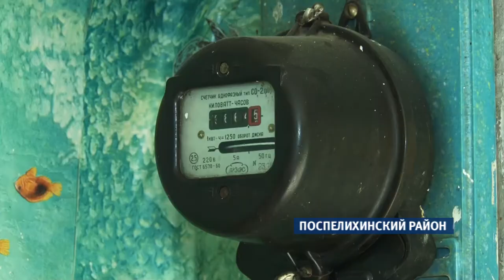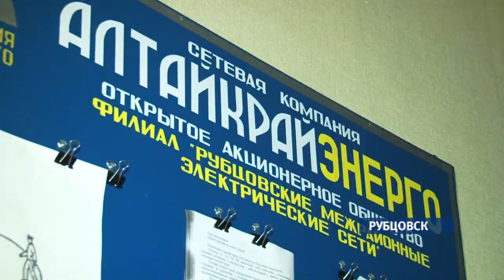Обычная сверка электросчётчиков довела жительницу Поспелихи до суда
Пенсионерку обвинили в том, что она подкрутила усик пломбы и незаконно расходовала электроэнергию. Теперь героине нашего сюжета необходимо заплатить 17 000 рублей, чтобы в ее доме снова появился свет.